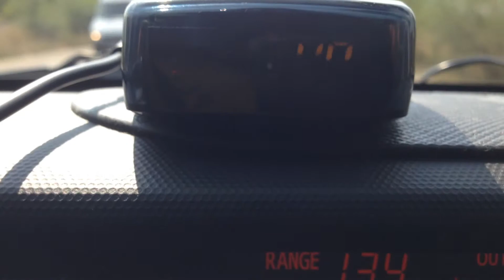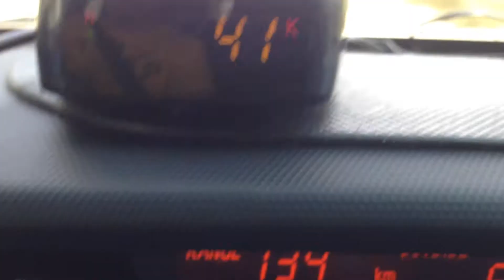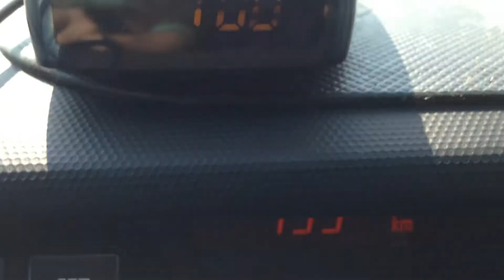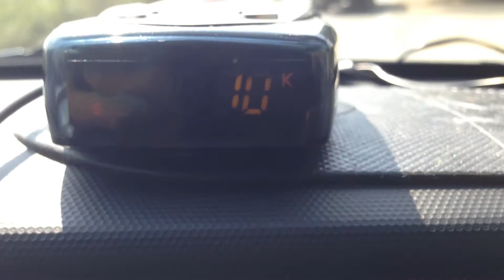MONGOOSE GPS-1000. Режим:чувствительность высокая. БИНАР